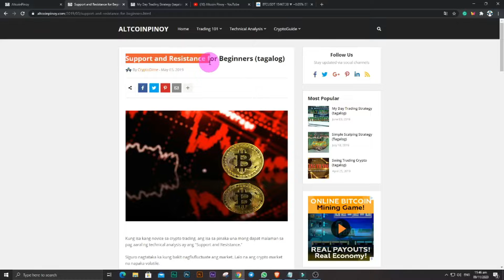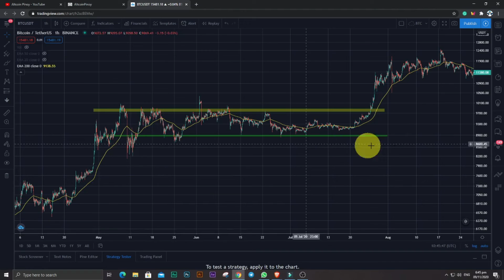Buy High Sell Higher Trading Tips | Alamin Ang Tamang Formula!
A quick tutorial on how to properly anticipate a good breakout that could be used in any time frame.

🎵Background music🎵
🎧Rock background music No copyright.

👌BTC: 1QHpeQKNFxR4z6EohgZbayXxhMwfD75uFE

👌BNB(BEP2): bnb1zqmsl06t7zmfwkrel7fjqqege37sn9vacp7ral

👌XRP: r4Wp8ahXXfEBJEtYCgA29uDRGpgENehqxZ

Nothing herein shall be construed to be financial legal or tax advice. The content of this video is solely the opinions of the speaker who is not a licensed financial advisor or registered investment advisor. Trading Forex, cryptocurrencies. Altcoinpinoy does not guarantee any particular outcome.